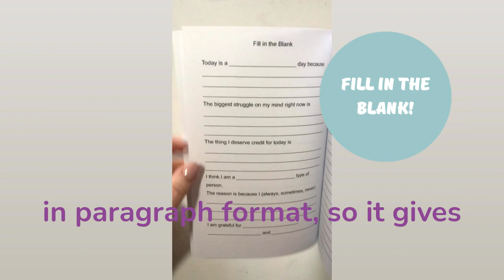Journal for People Who Hate Writing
This is a Journal for People Who Hate Writing!

If thinking about “having to journal” turns your mind into a toddler having a tantrum, try this fun, non-traditional journal:

-plenty of blank pages for you to write
-all sorts of q&a
-pages for you can complete a picture about a prompt
-fill in the blank (easier than writing in paragraph format)
-blank pages with invitations just to doodle about a specific topic

Think of this journal as your elementary school workbook that offers you so much self awareness!